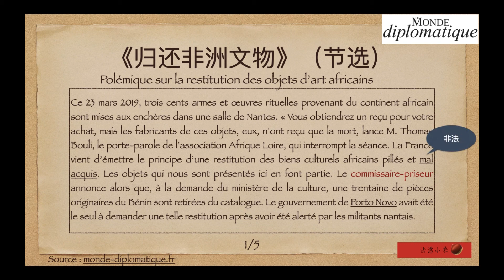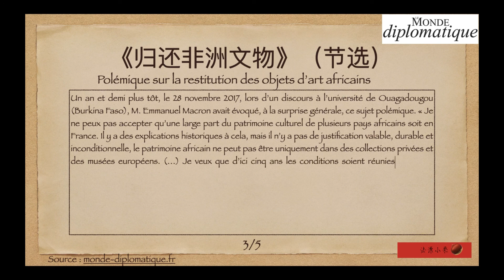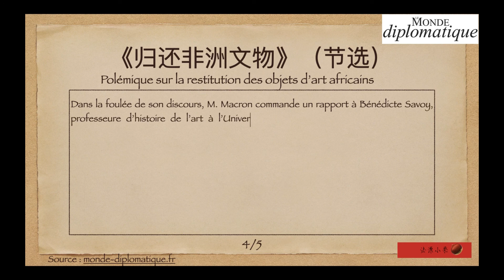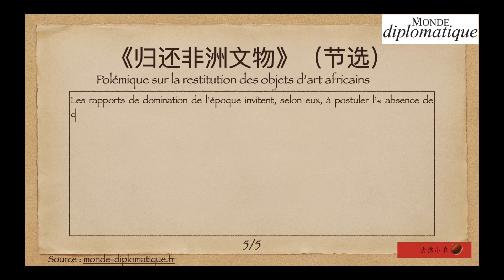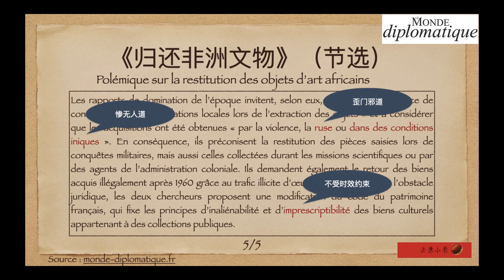法语视译“归还非洲文物”-Le monde diplomatique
节选自2020年8月刊
原标题：Polémique sur la restitution des objets d’art africains
B站、小红书同名频道：法漂小栗